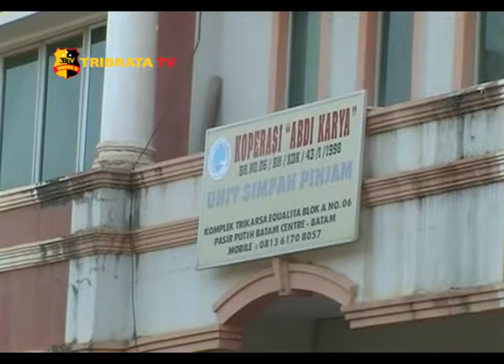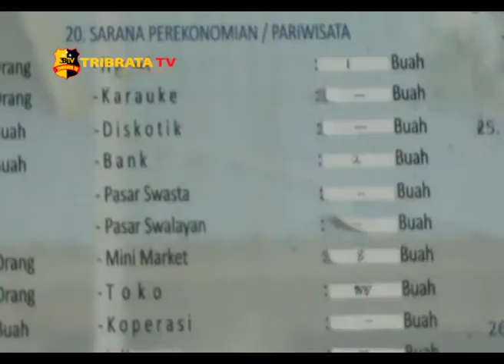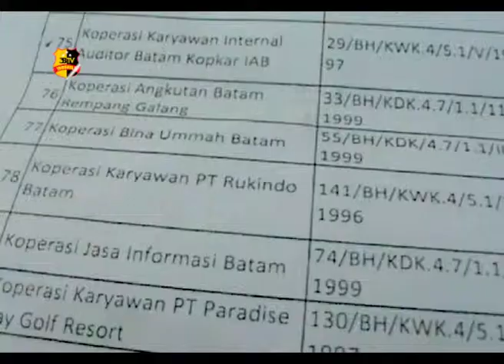SEBANYAK 131 KOPERASI DI BATAM AKAN DITERTIBKAN